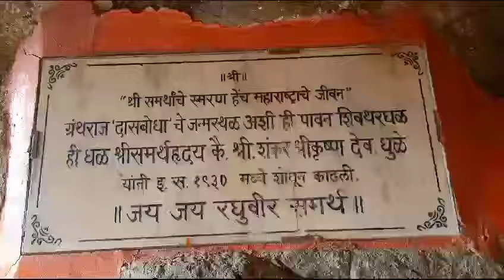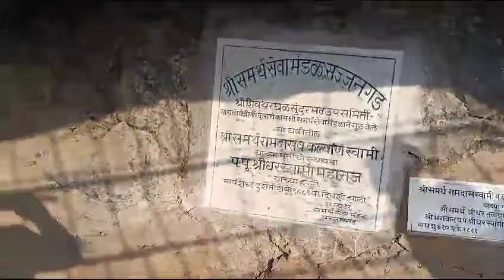समर्थ रामदास स्वामी शिवथरघळ samarth ramdas swami शिवथरघळ sajjangad shivthardhal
shivtharghal sajjangad samarth ramdas swami samadhi mandir